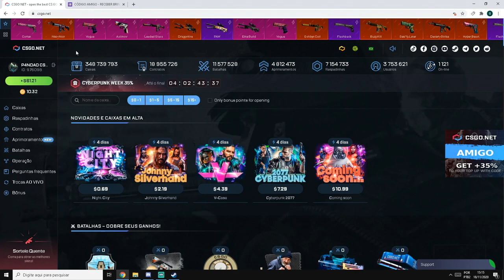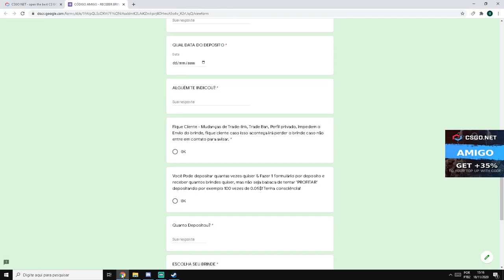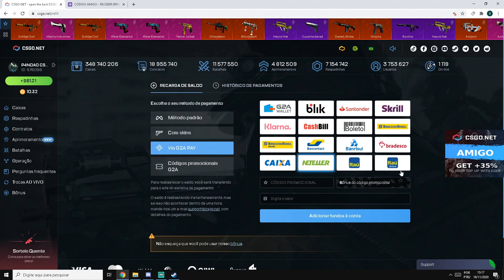ABRINDO SÓ A CAIXA do DEVICE no CSGONet - 3$ código ESCONDIDO